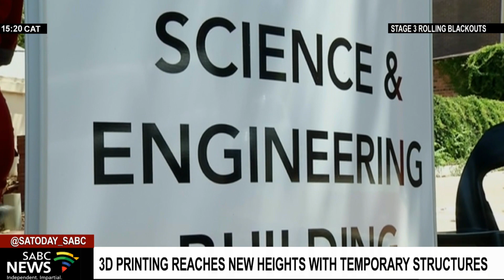New 3D construction printing machine launched at University of Johannesburg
A new 3D construction printing machine will provide a swift response to the need for emergency housing in cases of disaster. This is according to Minister of Higher Education, Science and Technology Dr Blade Nzimande.
He launched the innovative machine at the University of Johannesburg's Doornfontein Campus.